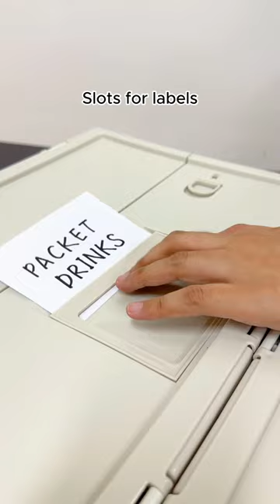Collapsible Storage Box For High Shelves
Reaching out for heavy storage bins on high shelves could lead to it toppling over which is dangerous!

Our Viewable & Collapsible Storage Box (With Label) is perfect for storing anything. It's collapsible when not in use and viewable so you ca easily sppot your item.
It opens from the top, front & sides so you don't have to dig through your stuff to retrieve items and has different lock features.
It comes with an add on wheel that you can stack your boxes on so you can move them around easily too.
It comes with various slots for you to put labels in.